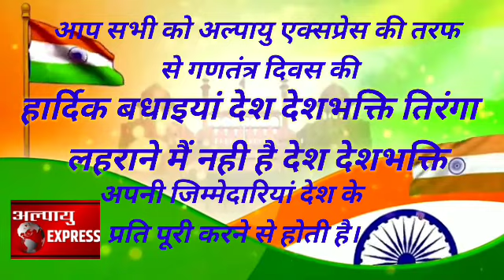गाजीपुर -डॉक्टर रामजी सिंह के तरफ से गणतंत्र दिवस एवं बसंत पंचमी की हार्दिक शुभकामनाएं।